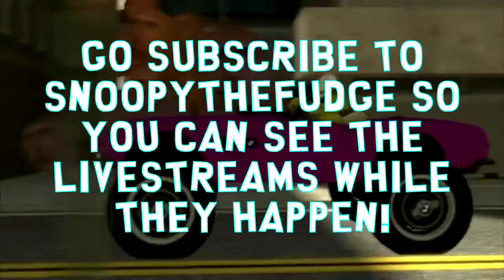STF - Grand Theft Auto V #3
Livestream details:
Title: STF - GTA V PC Multiplayer
Date: Sep 6, 2015